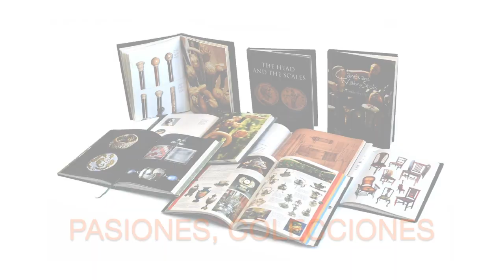My Special Book cumple 20 años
En agosto de 2022 celebramos dos décadas dedicadas a crear libros privados, hechos a medida, contando historias de personas, familias, empresas e instituciones de todo el mundo.